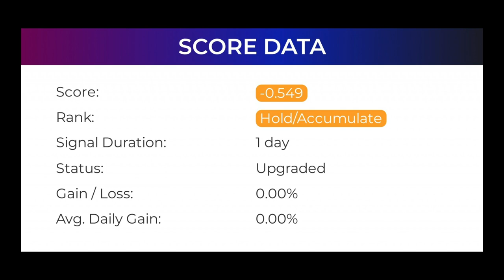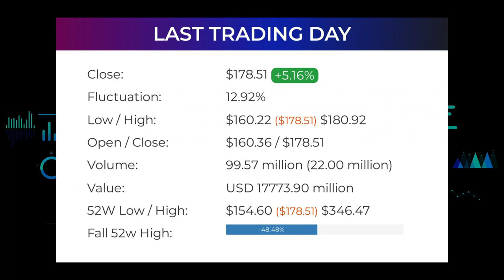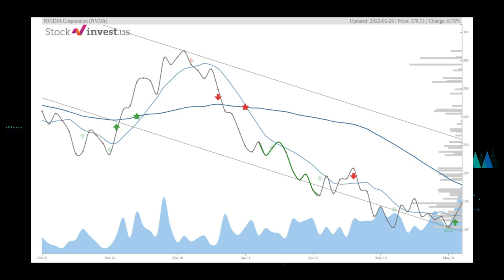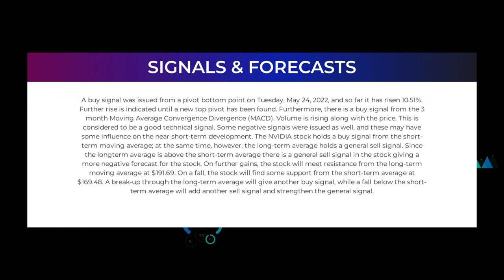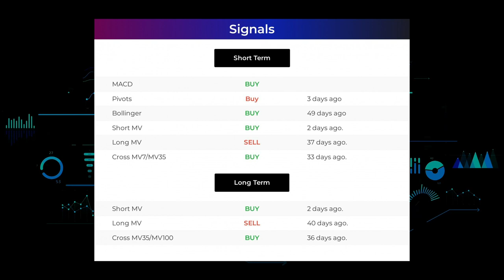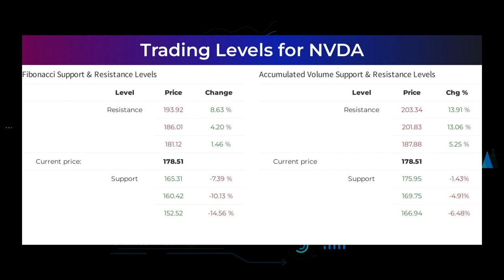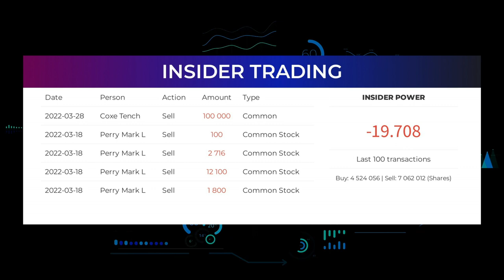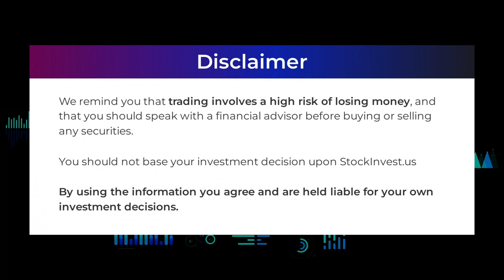NVDA Price Predictions - NVIDIA Stock Analysis for Friday, May 27th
NVDA price prediction was made on 27th of May, 2022.

We go over the NVDA stock - Nvidia stock, and give our stock price prediction on the NVDA stock, our NVDA stock price analysis, and stock price forecast on NVDA for Friday May 27th.
NVDA Stock Analysis - Nvidia Stock Price Prediction for Friday May 27th